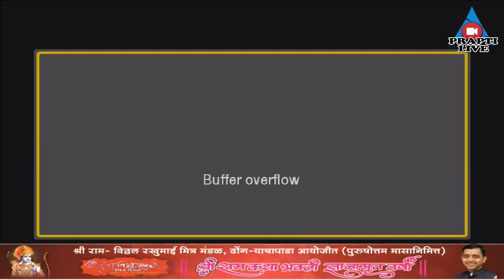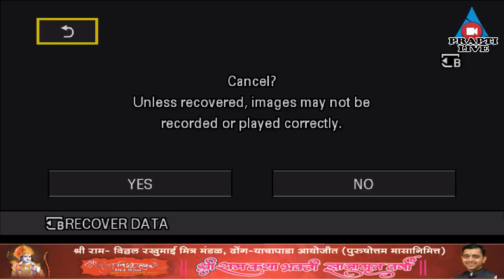SHREE RAMKATHA DHONGARYACHA PADA / 2018/ DAY 03